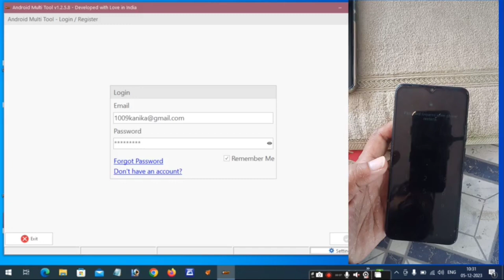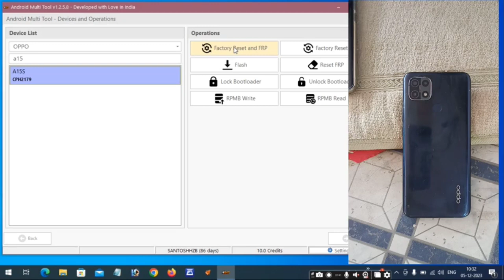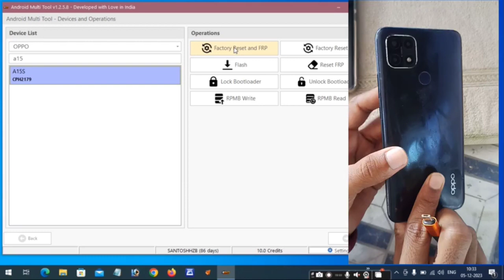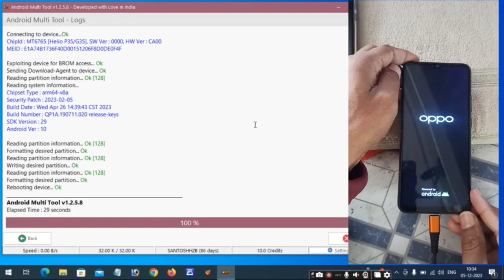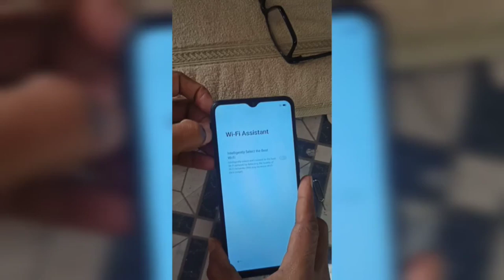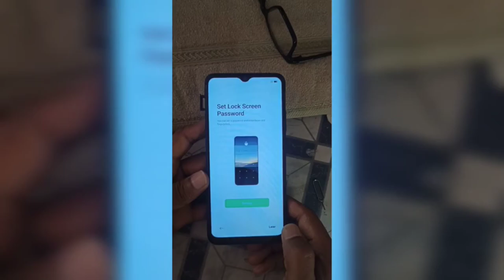oppo a15(cph2185) format by Android multi tool ii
oppo a15(cph2185) format &frp by android multi tool how to frp oppo a15 by android multi tool//software mobile repair frp_bypass infinix oppo frp by multi tool device multi tool box multi tool ka use mobile repair mobile phone iPhone cover multi tool ka istemal multi tool ko use kaha Karen moble repair in multi tooltool bandMobile repair coursemobile repair course in englishmobile repairing courseMobile repair toolsiphone repairmobile repair tools bdmobile repairing toolsmobile repairing complete course full videomobile repairing videomobile repairing course in hindimobile repairing kaise sikhe